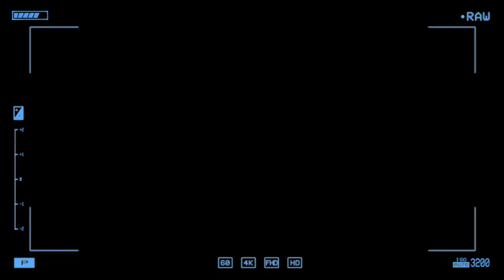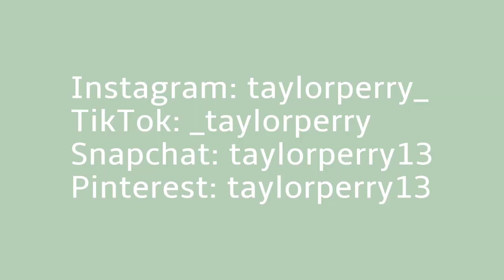channel trailer | Taylor Perry